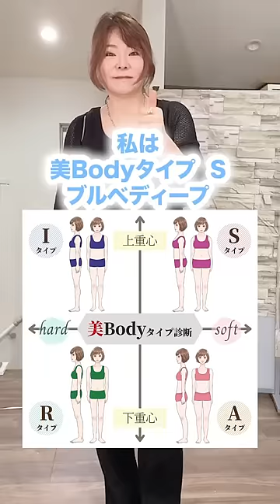ユニクロ神パンツ見つけた！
大人の若見え変身メイク・央佳（おうか）です☆
メイク髪型とカラーの力で、40代50代60代の女性の悩みを解決し、
外見の魅力を引き出す専門家です♪

💛プレゼントはこちらの３つ
　①これだけは絶対知ってて欲しい！プチプラコスメの選び方
　②簡単に若返る！痛くならない若見えメイクのコツ
　③老け見え眉毛 vs 若見え眉毛の境目って〇〇です

現在は、LINEでのみレッスンや診断等ご案内をしてるので

💗取材・コラボ・執筆・案件関係のご連絡は

💗レッスンや診断をご希望の方：現在LINE登録の方限定です。
自宅で勉強出来て、自宅で資格が取れて、スマホ1台でお仕事が始められる！
全く新しいパーソナルカラーメソッドや
ファッション、メイク、髪型の講座を開催中☆
40代50代からでも美容で起業！
興味のある人はドンドンLINE友になっておいてね～♪

💗自己紹介
ーーーーーーーーーーーーー
央佳（おうか）　プロフィール

オーラ美人コーディネーター協会の代表理事
ドレープ（布）を使わない オンラインだけの
パーソナルカラー診断の実績が既に2000名以上（業界初）
（リアルでのパーソナルカラー診断は合わせて6000人以上）
在宅ワークで出来る診断法を2020年より体系化し、
コロナ渦の美容業界の救世主となる。
（2年間で300名を超える方が認定取得！）

○オーラ美人コーディネーター協会

《ビューティーメソッドの創始者》
・パーソナルカラー８分類１２タイプ法 創始者
・美Bodyタイプ診断 　創始者
・若見え変身メイク　創始者
・似合う髪型診断士 　創始者